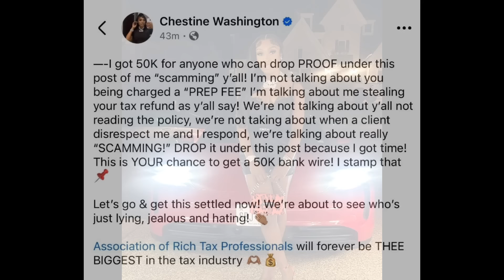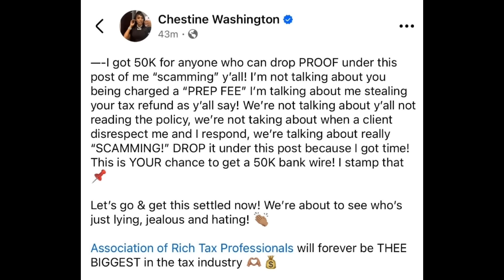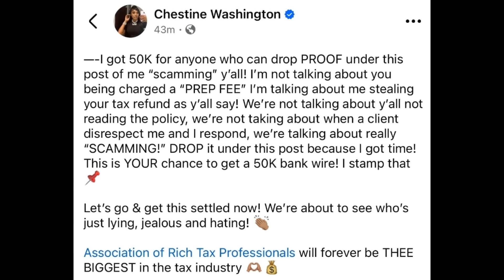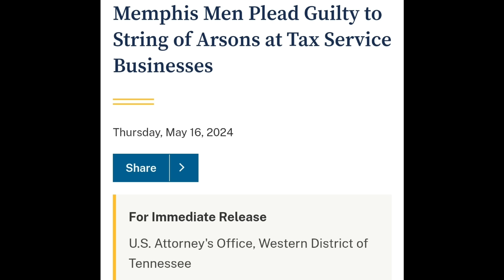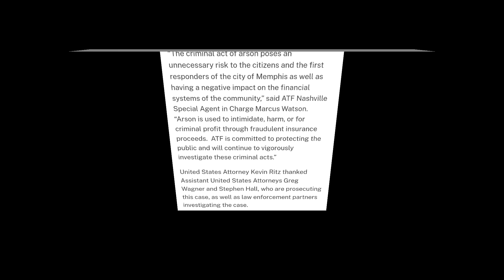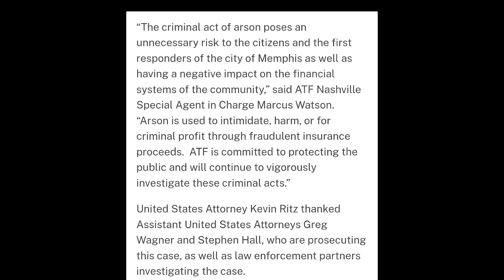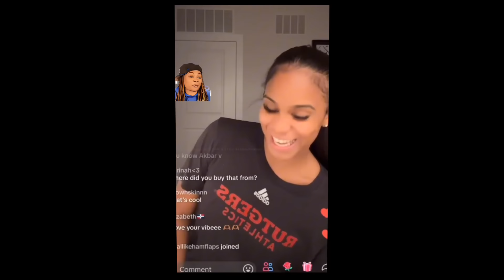COREY GF DANNI OFFERS ANYONE 5OK WHO CAN PROVIDE PROOF THAT SHE SC@MMED!! MADDIE COVERS COREY TATTOO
FACEBOOK: DANIELLE EDWARDS LAW